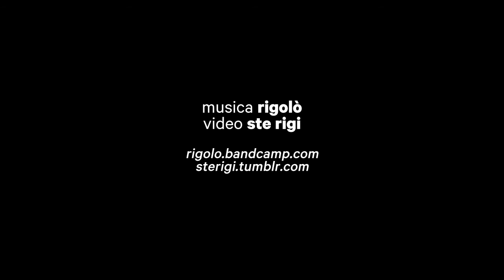Rigolò - "Hellas" Garage Records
- Rigolò - "Hellas" - Like this video? Come see thousands more at the Net's largest, uncensored, completely d.i.y. music video site, HankTV.com! We've got News, Games, Contests and the stuff that we can't show on YouTube!

Artist city, country: Ravenna, Italy
Genre: HankTV

Artist Biography: Andrea Carella (formerly Comaneci)released a new record in 2010 under the moniker Rigoló. "Cocoons Should Die Young" is a collection of songs tinted in blue, alternating shades of anger and joy alike. The record echoes strongly with Americana, sometimes referencing an early Neil Young. Their second effort is the EP "Can You Hear Me?" on Iridella Records, anticipating the new album release in February 2013 - Slangenmensch - out for Garage Records. Thanks to a new formation with Jenny Burnazzi on cello and Massimiliano Rassu on bass, their sound has evolved towards a very personal folk, interlacing strands of noise and atmospheres of vintage cinema soundtracks.
The album is enhanced by the collaborations with Paolo Mongardi ( Ronin, Zeus, Fuzz Orchestra) at drums and Alessandro Reggiani (Misskyo) at ukulele and marimba.

About The Video: surreal vision kicks out crisis

Song Lyrics: HELLAS

I plowed the sea

to keep on fighting

for your white arms

with heroes and kings

i fed my witches

i built my Philosophy

for hosting my Gods

now what have you done

i drag my chains

i leave my children

on iron big boats

will never return

i sold my name

to scammers and cheaters

just to survive

Heroes are gonna arrive